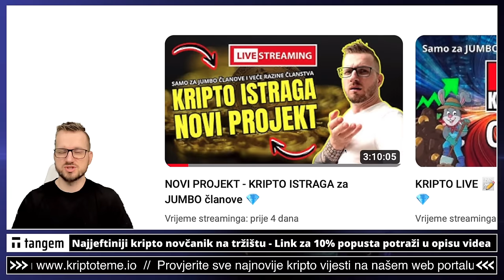POZIV ZA KRIPTO GLEDATELJE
Detalji o kripto projektu koji smo iskopali

⬇️⬇️⬇️ MEXC ⬇️⬇️⬇️

✅ Napravite nalog ⤵️
✅ MEXC KRIPTO MJENJAČNICA

⬇️⬇️⬇️ GATE IO ⬇️⬇️⬇️

✅ Napravite nalog ⤵️
✅ GATE IO KRIPTO MJENJAČNICA

⬇️⬇️⬇️ LINKOVI ⬇️⬇️⬇️

✅ SLUŽBENI LINKOVI

⬇️⬇️⬇️ PROMO ⬇️⬇️⬇️

✅ REKLAMA U UVODU VIDEA:
⚡️Lucky Block

00:00 - Kripto intro
00:16 - Kriptovalute

kriptovalute
kriptovalute
KRIPTOVALUTE bitcoin
kriptovalute bitcoin
kriptovalute novosti
kripto